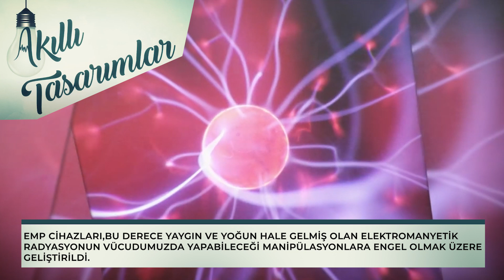EMP Elektromagnetic Pulse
EMP Elektromagnetic Pulse, elektromanyetik radyasyonun beynimize ya da vücudumuza verebileceği zararları önlemeye yarar.
BİLEKS SAFETY WHATSAPP HATTI:  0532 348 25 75

Bu cihaz, günümüzde iyice artmış olan elektromanyetik radyasyonun beynimize ya da vücudumuza verebileceği zararları önlemeye yarar.
GSM baz istasyonları, wifi modemler, radarlar, mikrodalga fırınlar, telsiz ve tv istasyonları
Yaydıkları radyasyon ile vücudumuza zaten büyük zarar veriyorlar.
EMP cihazları, bu derece yaygın ve yoğun hale gelmiş olan elektromanyetik radyasyonun vücudumuzda yapabileceği manipülasyonlara engel olmak üzere geliştirildi.
EMP’lerin yaydığı duktil enerji perde görevi görerek koruma sağlıyor.
EMP’nin en küçük boyu 150 m2 bir alanı rahatlıkla korur.
200 m2 ve 300 m2 alanları koruyabilen EMP’ler olduğu gibi kişisel kullanımlar için mobil tipi de bulunuyor.
EMP cihazının evdeki diğer cihazlar üzerinde bozucu ya da engelleyici özelliği yoktur.
EMP Elektromagnetic Pulse, Perpalı firma Bileks Safety tarafından tasarlanıp geliştirildi.

Beğendiyseniz "beğenmeyi" ve yorum yapmayı unutmayın.